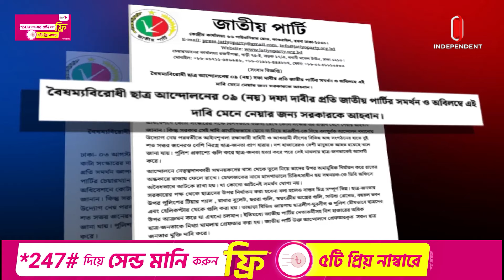বৈষম্যবিরোধী ছাত্র আন্দোলনের দাবি মেনে নেয়ার জন্য সরকারের প্রতি আহ্বান | Japa | Independent TV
বৈষম্যবিরোধী ছাত্র আন্দোলনের পক্ষ থেকে দেয়া ৯ দফা দাবির প্রতি সমর্থন জানিয়েছে জাতীয় পার্টি। এসব দাবি মেনে নেয়ার জন্য সরকারের প্রতি আহ্বান জানিয়েছে দলটি।
The Jatiya Party has supported the 9-point demand of the anti-discrimination student movement. The party called on the government to accept these demands.